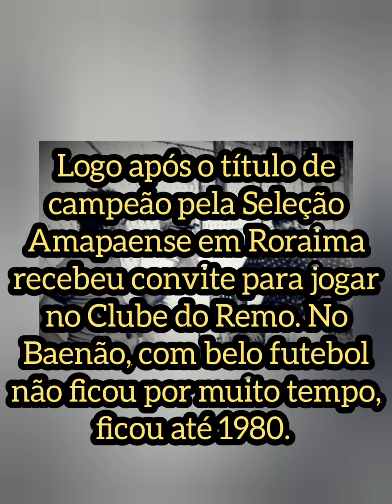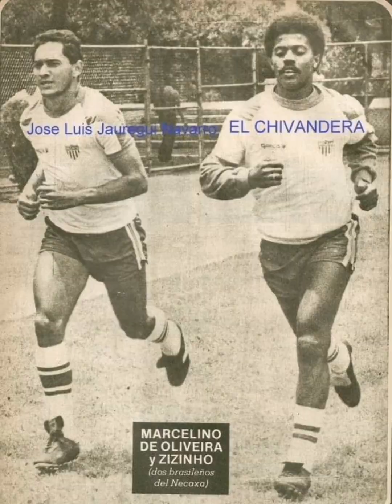MARCELINO, CRAQUE AMAPAENSE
Craque ex-meio campista Marcelino Augusto Oliveira - Amapaense. Nasceu no dia 3 de dezembro de 1961. Se estivesse vivo estaria com quase 59 anos. Marcelino vem de uma família de craques. Irmão dos ex-atletas Antuzio e Gervásio.

Marcelino iniciou no futebol pela Paróquia da Igreja Nossa Senhora de Fátima. Time oratoriano, que depois passou a se chamar Oratório Recreativo Clube. Do Oratório foi para o Independente Esporte Clube em 1978. Em 1979 se transferiu para o Amapá Clube no qual foi campeão amapaense ao lado de Vivaldo,Totonho, Baraquinha, Alemão, Faustino, Lavico, Davi, Zeca Ferreira, Antúzio, entre outros. Nesse mesmo ano disputou o Copão da Amazônia de Seleções realizado em Boa Vista, no estádio Canarinho. Conquistou o título contra equipes como Amazonas, Acre, Roraima e Rondônia. Após o título de campeão pela Seleção Amapaense recebeu convite para jogar no Clube do Remo. No Baenão, pelo belo futebol praticado não ficou por muito tempo. Nesse mesmo ano de 1980 foi para o Flamengo, a  convite do treinador Claudio Coutinho. Foi atuar no exterior, no Los Angeles Aztecs, dos Estados Unidos. Permaneceu até 1981. Também atuou pela equipe do Club América, do México. Em 1982 transferiu-se para o Tampa Bay Rowdies, da Califórnia, Estados Unidos. Lá ficou até 1983. Ainda em 1983 foi para o Necaxa do México, permanecendo até 1986.

Como podemos perceber, o jogador Marcelino fez uma brilhante carreira no futebol do exterior. Um meio campista respeitado por onde passou, tinha classe, detentor de um belo futebol.

Ao retornar ao Brasil em 1987 depois de atuar pelo futebol mexicano, Marcelino foi jogar no Palestra Itália, o Palmeiras. Depois ainda jogou pela equipe do Mogi-Mirim.

O craque Marcelino retornou para Macapá no início da década de 90, encerrando a carreira pela equipe do Ypiranga Clube em 1993. Marcelino faleceu muito cedo aos 38 Anos, no dia 04 de Abril de 2000, de parada cardiorrespiratória, no município de Três Pontas, em Minas Gerais.